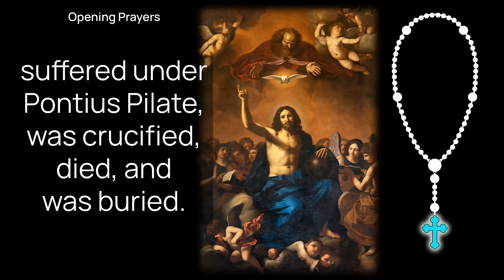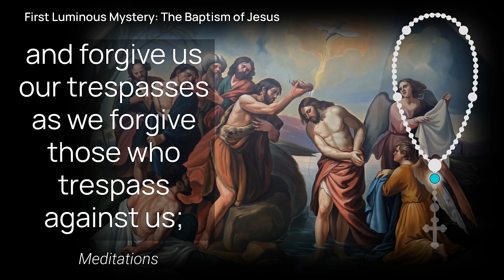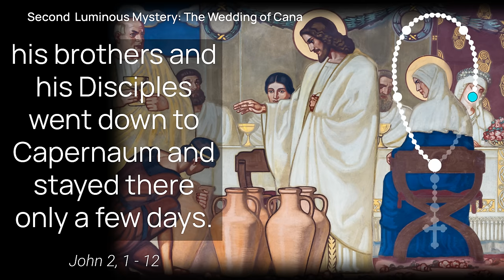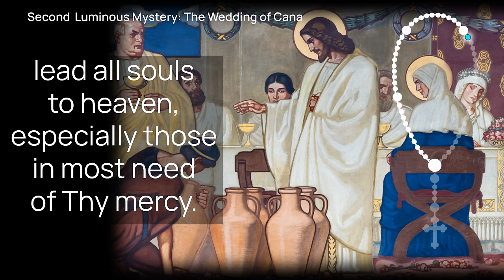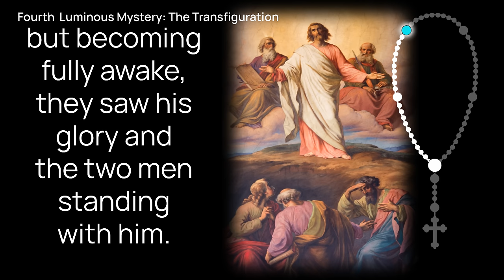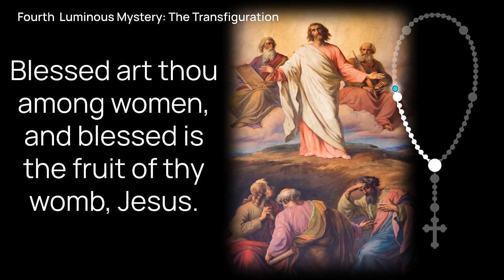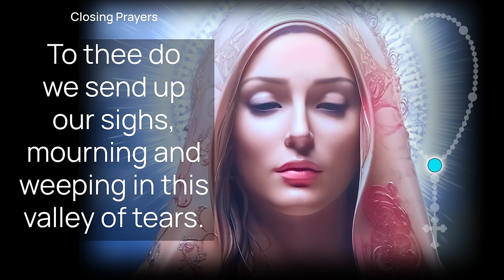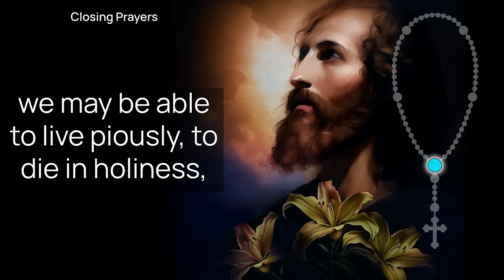HOLY ROSARY TODAY - Luminous Mysteries - Thursday Lent (MAR 07) • Catholic Faith | HALF HEART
Praying the Luminous Mysteries, Today, Thursday with HALF HEART,  a Guided Rosary.

A spiritual journey with HALF HEART through the Luminous Mysteries of the Holy Rosary, meditating upon the Baptism of Jesus, the Wedding at Cana, the Proclamation of the Kingdom of God, the Transfiguration, and the Institution of the Eucharist. The prayer is guided by HALF HEART, and all are invited to join a supportive community through channel membership. We conclude our Rosary with prayer for intercession to the Virgin Mary and an affirmation of faith.

00:00 Luminous Mysteries
02:50 1st LUMINOUS MYSTERY: THE BAPTISM OF JESUS
08:06 2nd LUMINOUS MYSTERY: THE WEDDING OF CANA
14:06 3rd LUMINOUS MYSTERY: The Proclamation Kingdom of God
18:46 4th LUMINOUS MYSTERY: THE TRANSFIGURATION
24:34 5th LUMINOUS MYSTERY: The Institution of the Eucharist.
29:37 HAIL HOLY QUEEN
31:37 HALF HEART